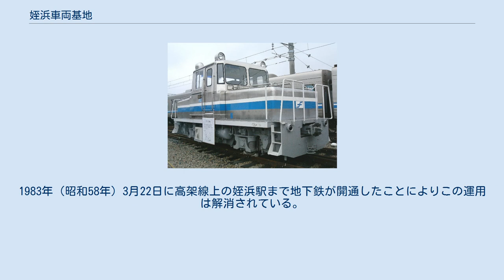姪浜車両基地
姪浜車両基地（めいのはましゃりょうきち）は、福岡市西区下山門四丁目1番1号にある福岡市交通局の車両基地である。
 空港線、箱崎線の車両が所属する。
JR下山門駅に隣接している。
 車両検査業務及び基地施設管理は、JR九州の関連会社であるJR九州エンジニアリング株式会社に委託されており、同社姪浜車両事業所と称している。
基本的に地下鉄空港線と箱崎線の電車の検査を担当するが、小倉総合車両センターからの受託扱いでJR九州303系電車・JR九州305系電車の検査を担当することもある。
 1981年（昭和56年）7月26日に室見 - 天神間が開通した際には、まだ室見 - 当車両基地間が未完成であった。
このため車庫に入庫する車両はトンネルの出口から国鉄の筑肥線への連絡線上まで自走した後、蓄電池式の機関車BB-1が牽引して、地上時代の非電化の国鉄姪浜駅構内を通って車両基地に入るという方式を採用していた。
1983年（昭和58年）3月22日に高架線上の姪浜駅まで地下鉄が開通したことによりこの運用は解消されている。
 5年ごとに鉄道の日付近の1日間、一般公開が行われる（姪浜車両基地の公開年以外の年には橋本車両基地が一般公開される）。